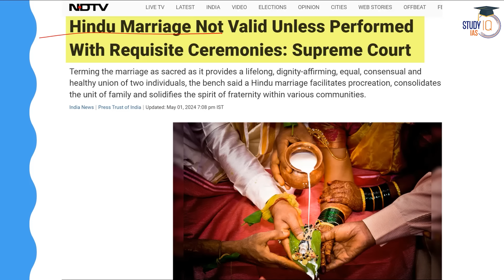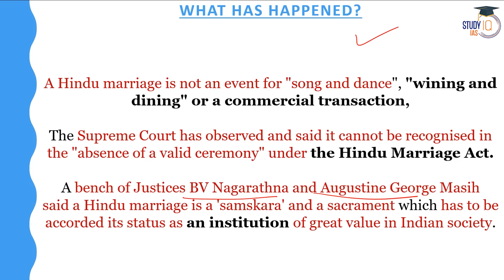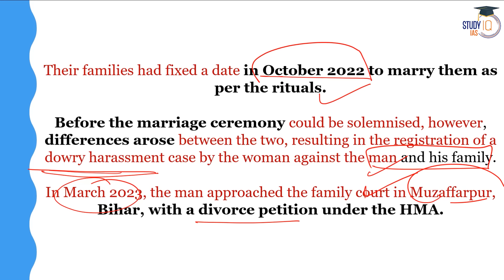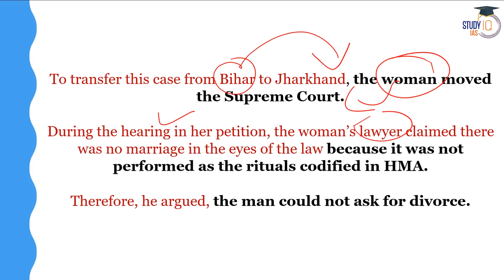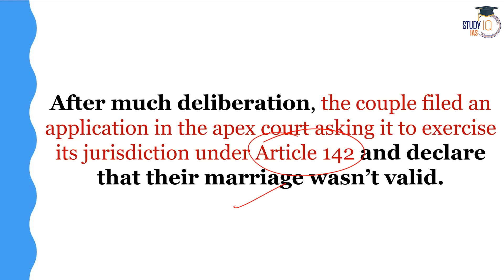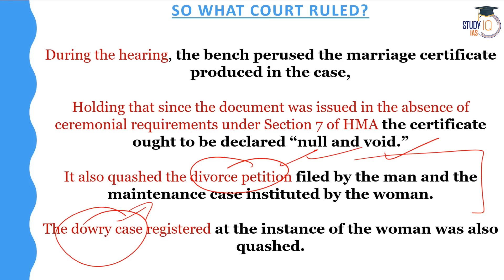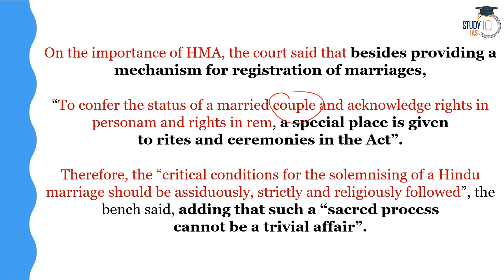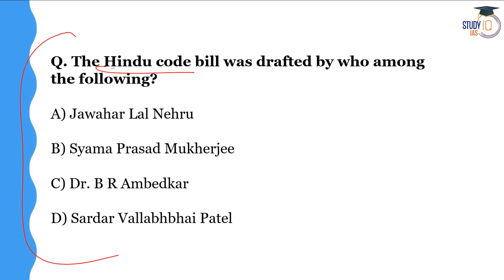Hindu Marriage Only Valid if Done in Accordance with Rituals: Supreme Court | UPSC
Admissions Closing on 30th April 2024 | Daily Live Classes at 8:00 AM

In this video, explore the recent Supreme Court ruling stating that Hindu marriages are only valid if conducted in accordance with rituals. Gain insights into the legal implications of this decision on Hindu marriage practices and customs. Stay updated on significant legal developments relevant to UPSC exams and current affairs. Join us for a discussion on the intersection of law, tradition, and religious practices.